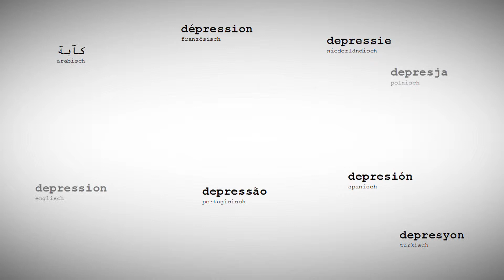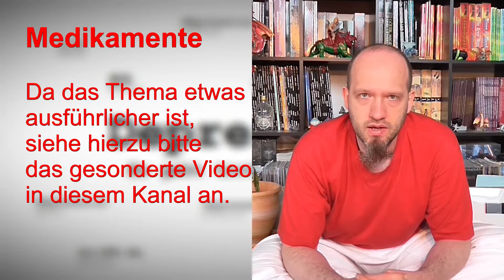Welche Behandlung und Therapien gibt es? | Behandlung von Depressionen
Hilfe bei Depressionen: Möglichkeiten zur Behandlung
Depression kann vielfältig behandelt werden. Hier stelle ich euch Behandlungen und Therapien für Depressionen vor. Eine Depression kann behandelt werden. Depressionen können therapiert werden.

Dabei sind:
- die Einzeltherapie
- die Gruppentherapie
- die Verhaltenstherapie
- Hypnose
und
- der Hinweis auf Medikamente

Eine Depression ist eine schwere, tückische Krankheit. In den Videos hier beschäftigen wir uns mit Symptomen einer Depression, dem Krankheitsverlauf und möglichen Hilfen bei Depressionen.